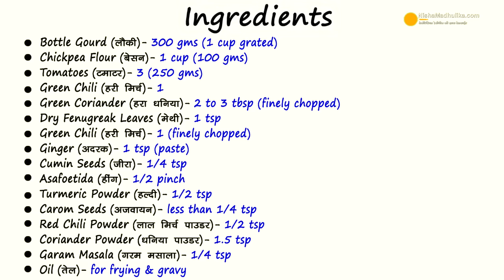लौकी के नर्म मुलायम कोफ्ते की मसालेदार करी | Bottle Gourd Kofta Curry | Lauki kofta Curry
Ghiya ke Kofte, Doodhi Kofta Curry,Dhaba Style lauki kofta recipe,lauki kofta recipe,Dudhi Kofte Ki Sabji,

Ingredient :
Bottle Gourd (लौकी ) - 300 gms ( 1 cup grated)
Chickpea flour (बेसन )  - 1 cup ( 100 gms)
Tomatoes (टमाटर )  - 3 ( 250 gms)
Green chili (हरी मिर्च )  - 1
Dry fenugreek leaves (कसूरी मेथी )  - 1 tsp
Green chili (हरी मिर्च )  - 1 (finely chopped)
Ginger (अदरक )  - 1 tsp (paste)
Cumin seeds (जीरा )  - 1/4 tsp
Asafoetida (हींग )  - 1/2 pinch
Turmeric powder (हल्दी पाउडर)  - 1/2 tsp
Carom seeds (अजवायन )  - less than 1/4 tsp
Oil (तेल )  - for frying and gravy

How to make Lauki Kofta curry :

1. Take some grated bottle gourd, press out the juice, add chickpea flour, green chilli , ginger paste, turmeric powder, coriander powder, red chili powder, salt.
2. Add carom seeds, green coriander, mix all ingredients well. once ready , keep dough aside to puff up.
3. Heat oil for frying koftas, once oil is rightly hot then put koftas to fry.
4. Once brown in color, Flip and fry well until golden brown from all sides. Then take them out, fry all the koftas likewise.
5. For gravy, heat oil in wok, add cumin seeds, reduce flame. Add asafetida, ginger paste, coriander powder, turmeric powder. Slightly roast these.
6. Add tomato green chili paste. Increase flame. Add red chili powder. Stir masalas and roast until, oil separates from it. Once oil separated add, dry fenugreek leaves, chickpea flour, stir and roast masala for another 2 minutes.
7. After 2 to 3 minutes, when masala is roasted. Add 2 cups water to it. Mix well. Add salt, garam masala, green coriander, add lauki juice ( optional)
8. Cover and cook it for 3 to 4 minutes. Put koftas in the gravy. Cover and cook again for 3 to 4 minutes.
9. After 4 minutes sabzi is cooked, take it out in a bowl.

Serving :
10 Mouth Drooling Lauki kofta is ready. You can serve this with , chapati , parantha , naan , rice. This quantity is sufficient for 3 to 4 members.